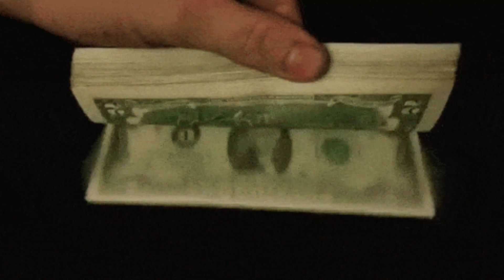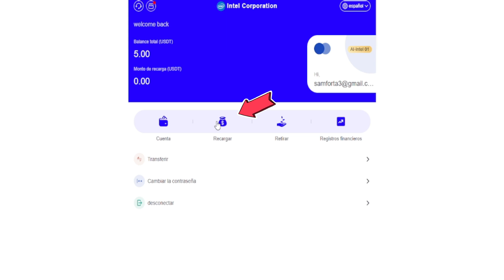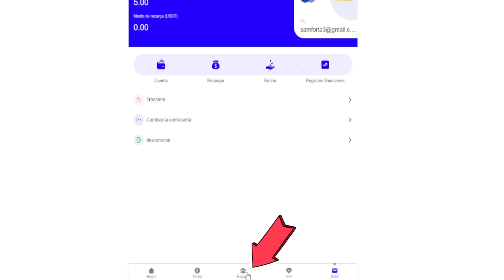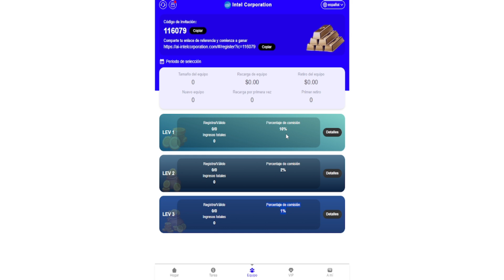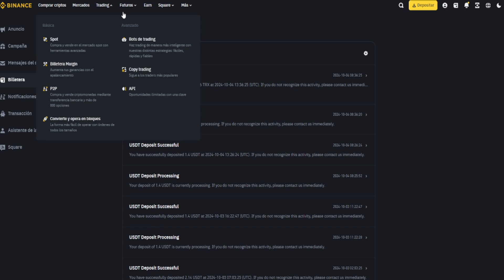GANA TRX CAD DIA🟢 Nueva app para GANAR TRX todos los días 2024 + COMPROBANTE DE PAGO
🟢REGISTRATE AQUI BRO🟢

Nuestro propósito: Creamos tecnología que cambia el mundo y mejora la vida de todos los habitantes del planeta.

Nuestros valores: Nuestros valores guían cómo tomamos decisiones, nos tratamos unos a otros y servimos a nuestros clientes

Nuestra estrategia RISE: Liderar el futuro significa alcanzar nuestras metas, lo cual es más importante que crear productos

Puede obtener un reembolso del 3% por el primer depósito, con un depósito mínimo de $5, un retiro mínimo de $0.1, una tarifa de retiro de $0 y retiros en cualquier momento, sin límite de tiempo, y los retiros se recibirán en 1-3 minutos.

Comisión de equipo: A B C reembolso 10% 2% 1%

Cada inversión de investigación puede generar más del 35% de los ingresos (la inversión puede generar ingresos)

El capital invertido en Intel Investment se devolverá a la dirección de billetera del usuario dentro de los 30 días.

Los depósitos están limitados a monedas USDT (trc20) o TRX, y se lanza la nueva moneda Binance Chain (BNB).

Plan de ganancias de inversión a largo plazo emitido globalmente (el capital de la inversión se puede retirar después de 30 días de inversión)

El monto de inversión de AI-Intel 01 es de 5 USDT y puede ganar 1,66 USDT por día.

El monto de inversión de AI-Intel 02 es de 12 USDT y puede ganar 4 USDT por día.

El monto de inversión de AI-Intel 03 es de 57 USDT y puede ganar 19 USDT por día.

El monto de inversión de AI-Intel 04 es de 150 USDT y puede ganar 50 USDT por día.

El monto de inversión de AI-Intel 05 es de 420 USDT y puede ganar 140 USDT por día.

El monto de inversión de AI-Intel 06 es de 870 USDT y puede ganar 290 USDT por día.

El monto de inversión de AI-Intel 07 es de 1980 USDT y puede ganar 660 USDT por día.

El monto de inversión de AI-Intel 08 es de 4200 USDT y puede ganar 1400 USDT por día.

El monto de inversión de AI-Intel 09 es de 9030 USDT y puede ganar 3010 USDT por día.

El monto de inversión de AI-Intel 10 es de 30000 USDT y puede ganar 10000 USDT por día.

La forma más rentable de ganar dinero en la plataforma es promocionar su enlace de agente en su software social, para que sus amigos, colegas y familiares puedan unirse a los miembros de su equipo más rápido con un solo clic.
Por ejemplo: Facebook, Twitter, YouTube, Instarma, TikTok, KAO KAO, grupo de WhatsApp, grupo de Telegram, etc., podrás obtener 3 niveles de reembolsos por recarga (10 %, 2 %, 1 %)

Miembros de nivel A 10 %, si la otra parte recarga 1000 USDT, recibirás 100 USDT
Miembros de nivel B 2 %, si la otra parte recarga 1000 USDT, recibirás 20 USDT
Miembros de nivel C 1 %, si la otra parte recarga 1000 USDT, recibirás 10 USDT

Abre la aplicación de la plataforma, haz clic en "Equipo" para ver la recarga de tu equipo, alcanzar la recompensa del equipo y podrás recibir recompensas en USDT. El monto total de recarga del equipo es de 500 USDT y la recompensa es de 8 USDT
El monto total de recarga del equipo es de 1000 USDT y la recompensa es de 25 USDT
El monto total de recarga del equipo es de 3000 USDT y la recompensa es de 100 USDT
El monto total de recarga del equipo es de 7000 USDT y la recompensa es de 250 USDT
El monto total de recarga del equipo es de 15000 USDT y la recompensa es de 600 USDT
El monto total de recarga del equipo es de 30000 USDT y la recompensa es de 1500 USDT
El monto total de recarga del equipo es de 50000 USDT y la recompensa es de 3500 USDT

Invita a 3 AI-Intel 01 y recibe AI-Intel 01 gratis
Invita a 3 AI-Intel 02 y recibe AI-Intel 02 gratis
Invita a 5 AI-Intel 03 y recibe AI-Intel 03 gratis
Invita a 5 AI-Intel 04 y recibe AI-Intel 04 gratis
Invita a 5 AI-Intel 05 y recibe AI-Intel 05

(Los miembros invitados anteriormente deben ser tus subordinados, es decir, de nivel A para recibir recompensas)